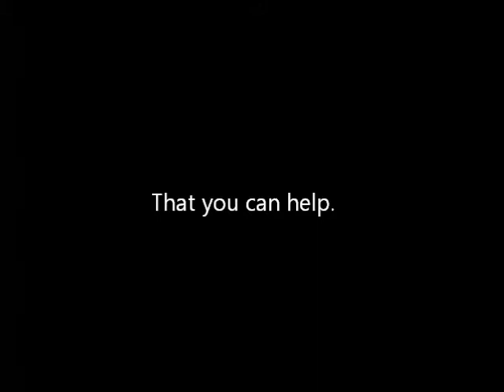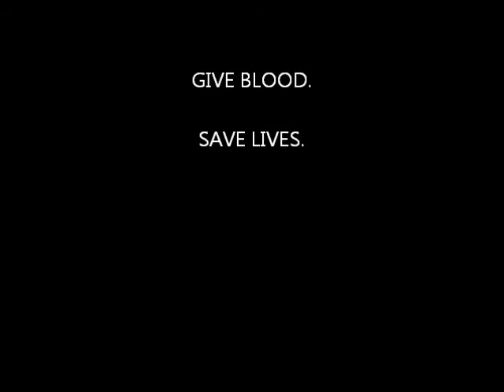EHS Blood Drive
GIVE BLOOD! Tuesday, March 5th, sign up at all 3 lunches!